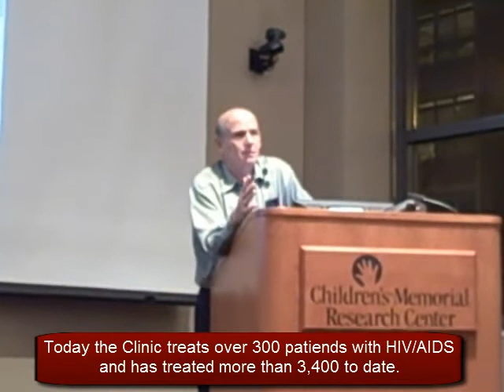Dr. Yogev speaks to the Junior Council of Children's Memorial Hospital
Dr. Ram Yogev, Medical Director of the Special Infectious Disease program at Children's Memorial Hospital in Chicago, thanks the Junior Council for helping fill a funding void and exceeding all of his expectations.